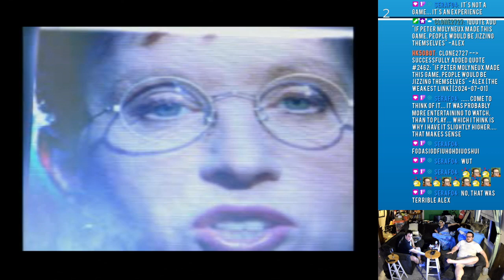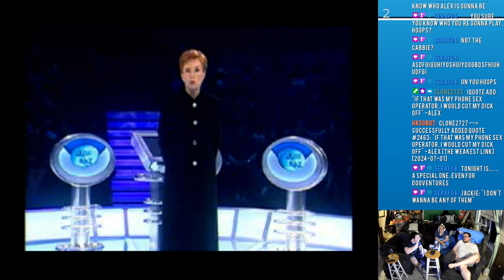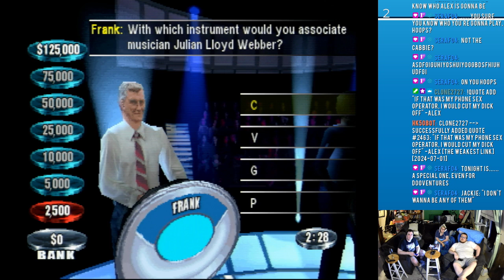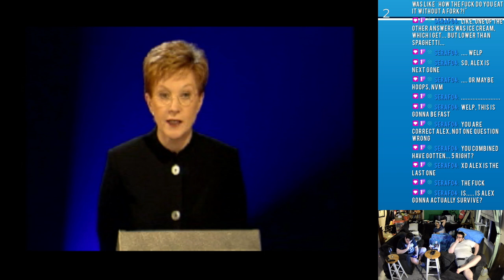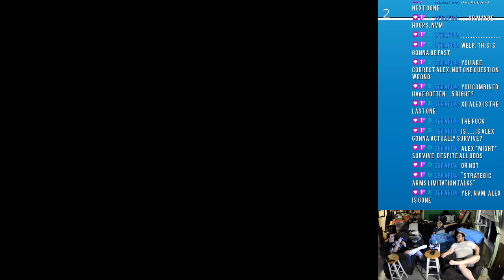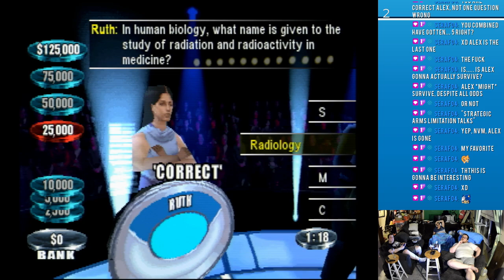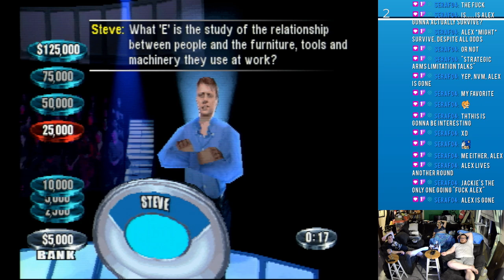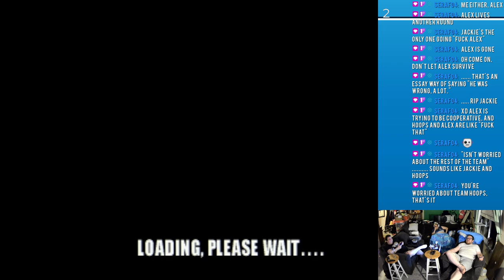The Weakest Link - 2024-07-01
The DooVenture crew plays The Weakest Link... and it's a ride.